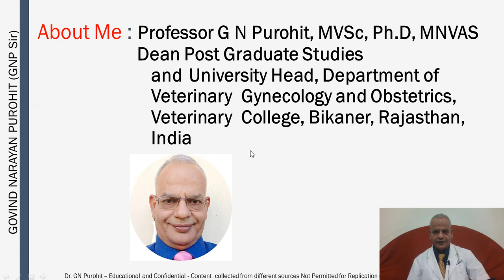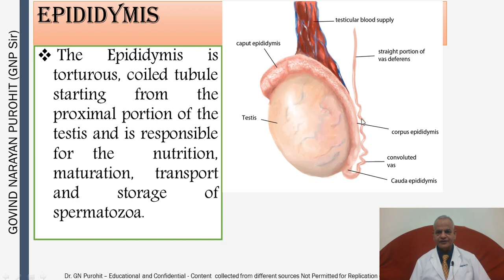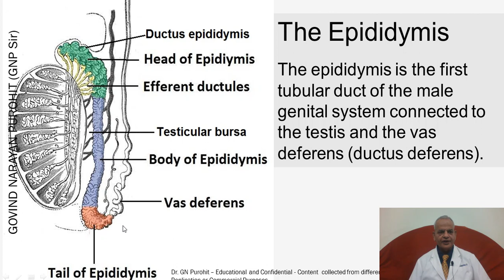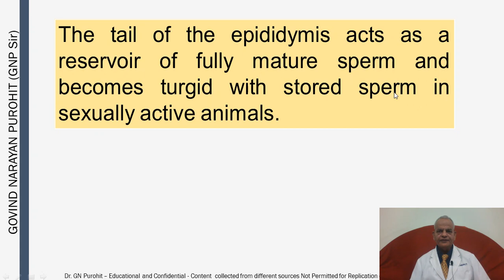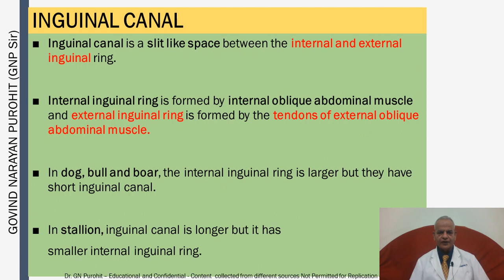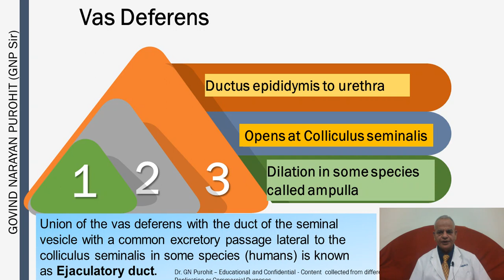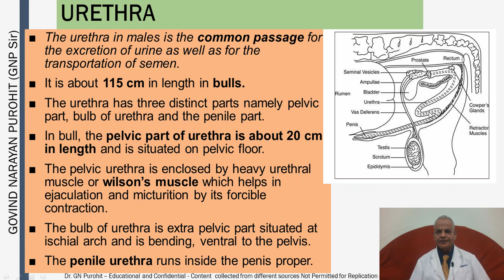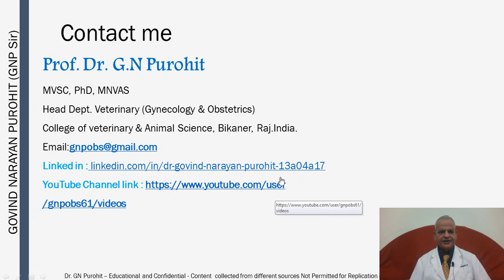Tubular ducts of the male I Veterinary Andrology I VGO Unit 3 I GNP Sir I Epididymis I Bull I Horse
Veterinary Andrologyy Video lectures for veterinary students, and practitioners in simple English language so that students easily understand the various topics related to Domestic Animal Theriogenology. The pdf of the lecture is available at Google Drive at the below-mentioned link and also at Academia, Slideshare, and Researchgate

Topics explained in this video tutorial include the tubular ducts in male animals explained for domestic and pet animals for veterinary students, practitioners, and aspirants of competitive examinations

22. Effects of nutrition and heat stress on high producing

1. Fertilization, maternal recognition of pregnancy and

4 Reproductive approaches under field conditions of

9 Andrology Lecture 8 Endocrinology of male

The video tutorials at this channel Govind Narayan Purohit explain the various topics listed above.

Prof Govind Narayan Purohit has more than 35 years of teaching research and extension in animal reproduction has more than 221 research publications and is currently the Dean Post Graduate Studies, and University Head (Veterinary Gynecology and Obstetrics) Rajasthan University of Veterinary and Animal Sciences, Bikaner, Rajasthan, India. He is the Editor of Bubaline Theriogenology at the International Veterinary Information Service, New York and Domestic Animal Obstetrics published by Lambert Academic Publishers Germany.